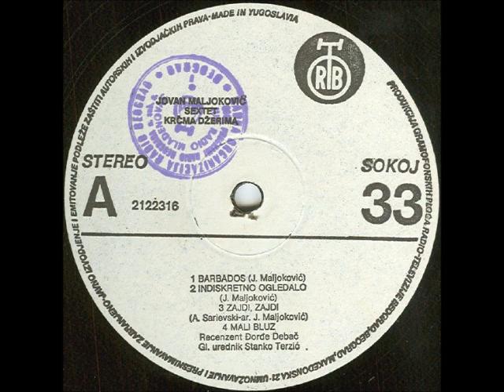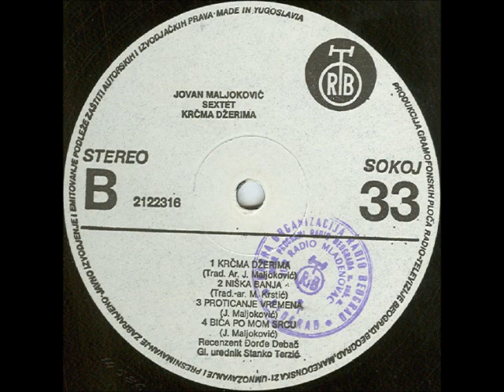Jovan Maljoković Sextet - Bića Po Mom Srcu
Jovan Maljoković Sextet ‎– Krčma Džerima

Label: PGP RTB
Catalog#: 2122316
Format: Vinyl, LP, Album
Country: Yugoslavia
Released: 1986
Genre: Jazz, Folk, World, & Country
Style: Contemporary Jazz, Latin Jazz